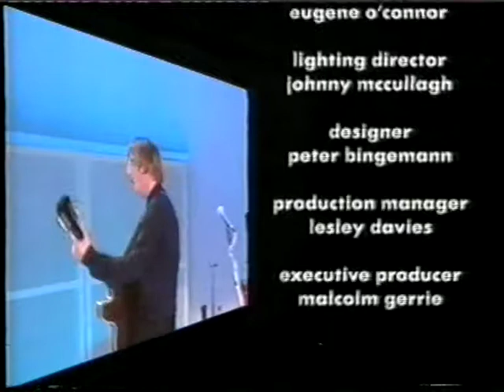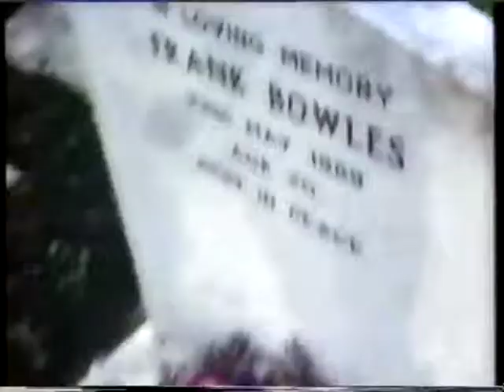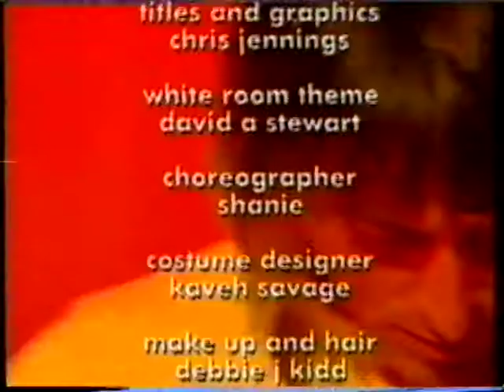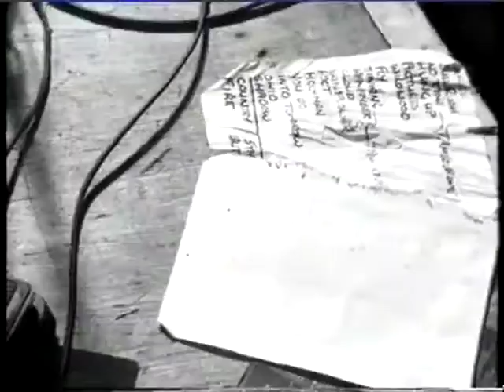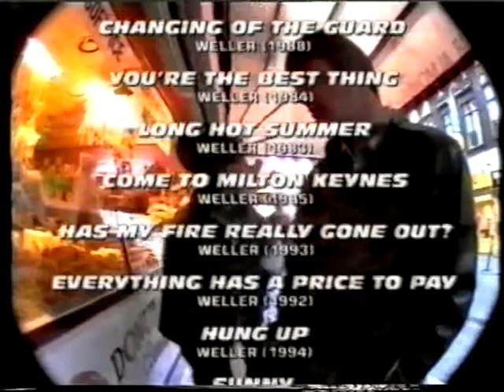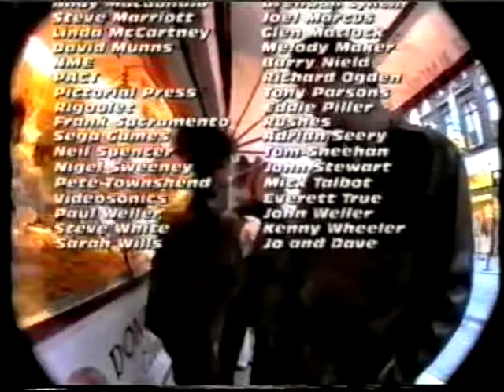PW archive 92 97